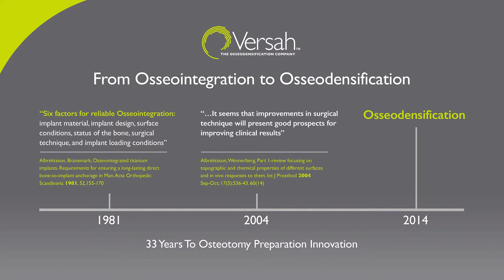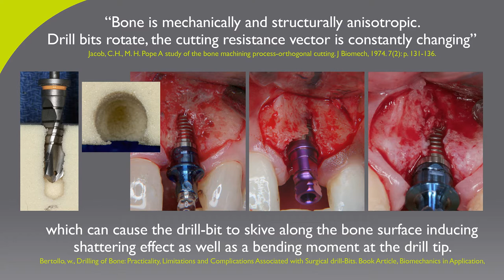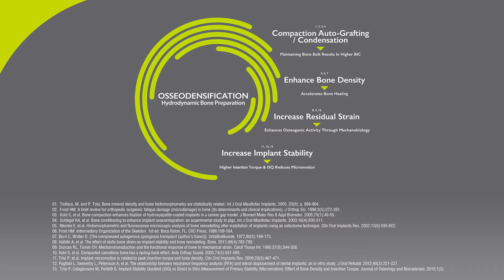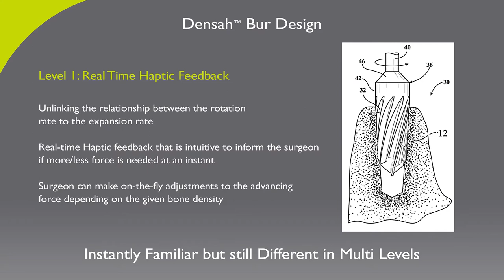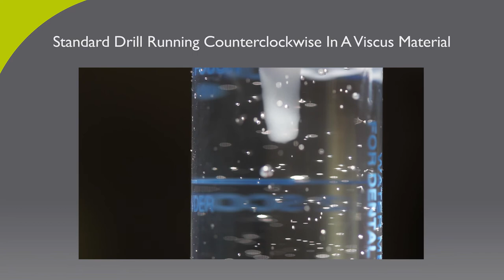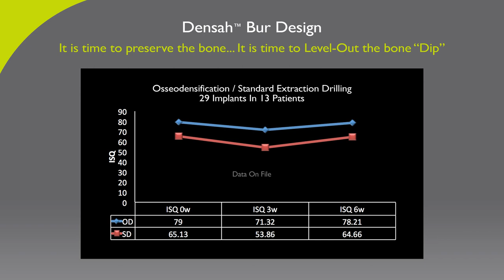Osseodensification A Paradigm Shift In Osteotomy Preparation